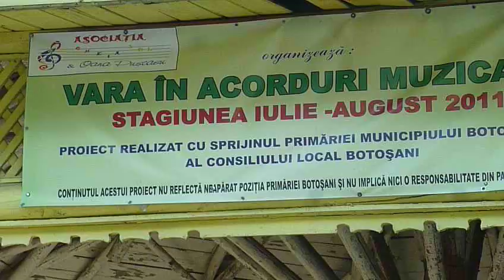Vara în acorduri muzicale, 21 august, Carnavalul pălăriilor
Premiile Europe Direct pentru seara Carnavalul pălăriilor, acordate de juriu: Oana Tăbultoc şi Miruna Buză.